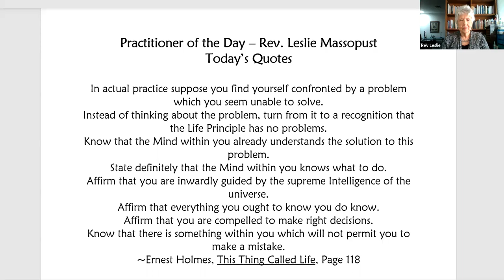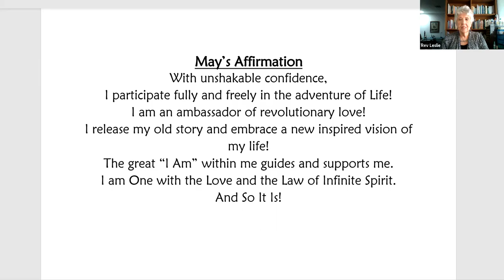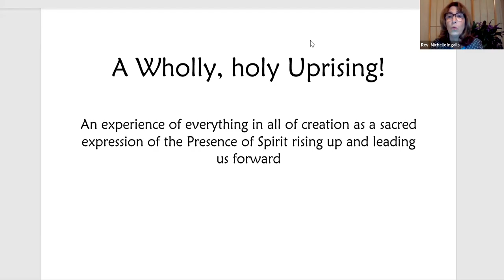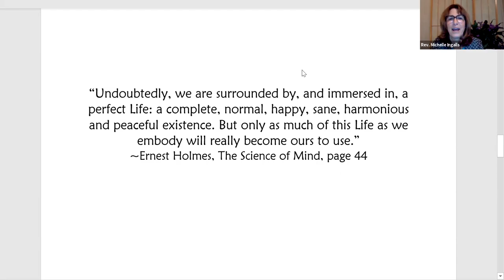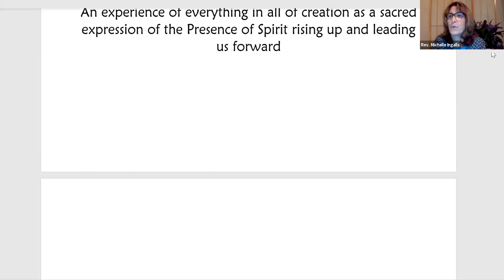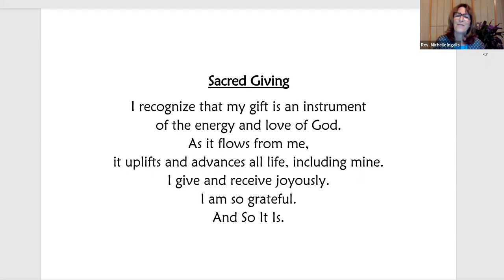"This Adventure Called Life"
Rev. Michelle Ingalls - 5-2-21